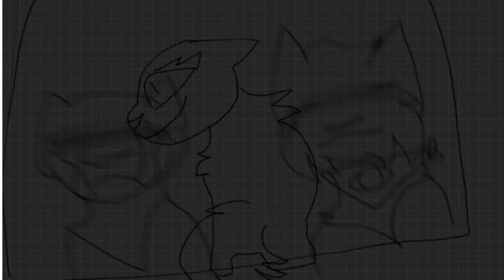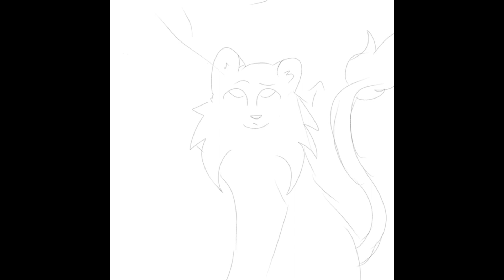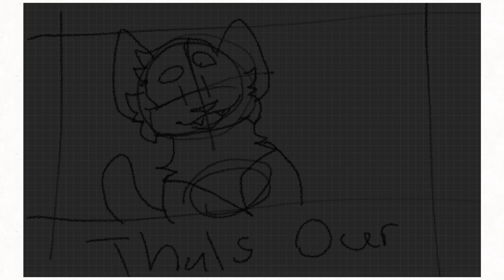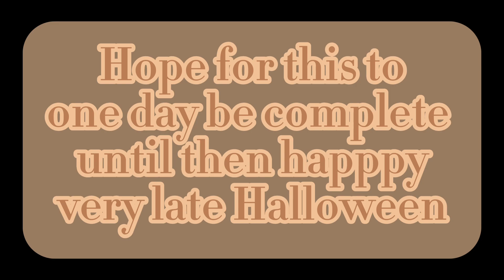This Is Halloween🎃:CANCELLED: MAP hosted by: Flame’spire a lot of nothing heh :’)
Ty everyone who participated maybe next year this will be reopened and finished🎃💜❤️🧡

❤️ - Done
💜 - wip seen
🧡 - nothing
🤍 - open
Intro 1 - ❤️ - flame
Intro 2 - 💜 - OzthefReaK
Intro 3 - ❤️- Ah Tee the Not So Great
Part 1 - ❤️ - flame
Part 2 - 🧡 - Moon'seeker
Part 3 - 💜 - _ThatOneBlob_
Part 4 - ❤️- Cyrus_wcueYT
Part 5 - 💜- nKarma
Part 6 - 🧡 - bowlofwater56
Part 7 - 🧡 - RushDynamic
Part 8 - ❤️ - M0ssyM0th_Jae
Part 9 - ❤️ - Ashwing
Part 10 - 💜 - •𝕽𝖆𝖛𝖊𝖓.rainy•
Part 11 - 🧡 - RushDynamic
Part 12 - ❤️ - mug
Part 13 - 🧡 - mug
Part 14 - ❤️ - RioNamic's._.
Part 15 - 🧡 - kittyrabbit
Part 16 - 💜 - Oceaneye
Part 17 - ❤️ - ⭒~𝚅𝙰𝙳𝟾𝟷𝟿~⭒
Part 18 - 💜- vampez
Part 19 - 💜 - JustA_leaf
Part 20 - ❤️ - •[ PumkinSpice ]•
Part 21 - 💜 - Kriolyn
Part 22 - 💜- Kriolyn
Part 23- 💜 - nKarma
Part 24 - ❤️ - Ah Tee the Not So Great
Part 25 - ❤️ - catdragon725
Part 26 - ❤️ - Char🖤Arts
Part 27- 💜 - nKarma
Part 28- 💜 - OzthefReaK
Part 29 - 🧡- vampez
Part 30 - ❤️- SoulStar
Part 31 - ❤️- SoulStar
Part 32 - ❤️- SoulStar
Part 33 - 💜 - BatLynx
Part 34 - ❤️ - Italya_petals
Part 35 - ❤️- phantomspceqhost
Part 36 - 💜- fake_toby
Part 37 - ❤️ - DizzyJade?
Part 38 - 🤍
Part 39 - 🧡 - •🌿Kᴀ̂ᴛ_Cᴏꜰꜰᴇ́🪴•
Part 40 - 🤍
Part 41 - 🧡 - mocameek
Part 42-🤍
Part 43  - 🤍
Outro- 💜 - OzthefReaK